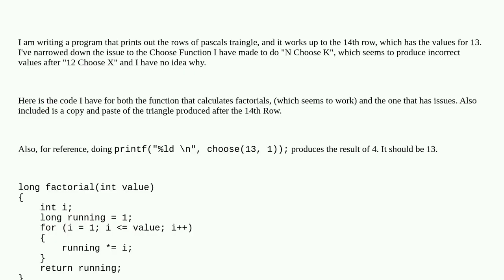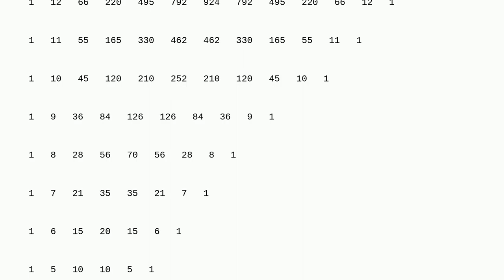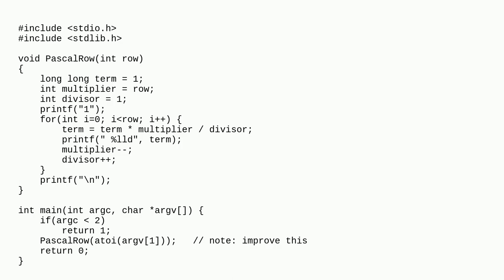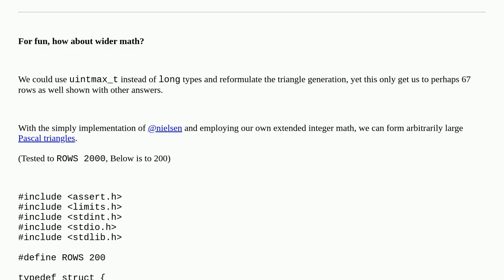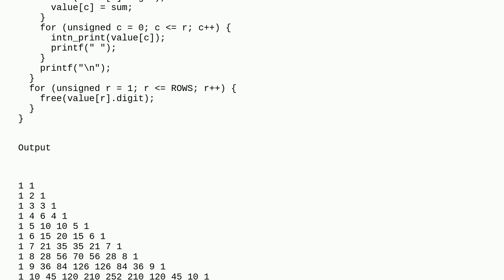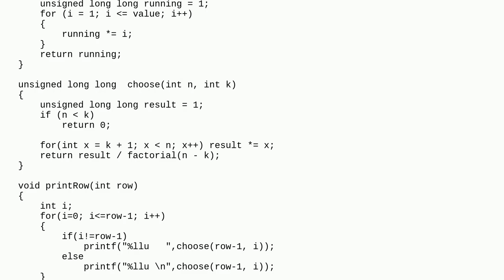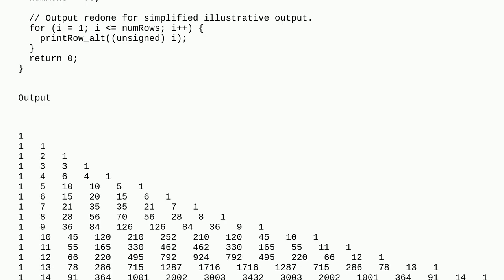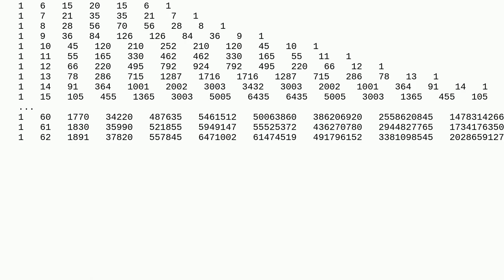Strange Calculation Error When Calculating "N Choose K" in C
A special thanks goes out to the community

  pascals-triangle factorial c